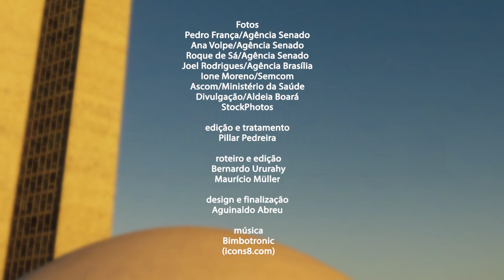Senado Aprova (17/8 a 21/8) — Veja o que o Senado aprovou de mais importante na semana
Recursos economizados no pagamento de precatórios serão destinados para combate ao coronavírus. Veto a reajuste de servidores envolvidos no combate à pandemia é mantido pelo Congresso. Parlamentares derrubam veto à proibição de despejos durante a pandemia. Esses foram alguns dos temas aprovados pelos senadores nesta semana.

Recursos economizados com precatórios poderão ser usados no combate à covid-19

Câmara mantém veto a reajuste para servidores durante pandemia

Congresso derruba veto a lei que transfere terras da União para Roraima e Amapá

Senado derruba vetos e garante proibição de despejos por liminar durante pandemia

Congresso derruba veto a prazo para Anvisa autorizar importação de remédios contra covid-19

Congresso derruba vetos de Bolsonaro à lei que protege indígenas na pandemia

Derrubado veto ao uso obrigatório de máscara na pandemia